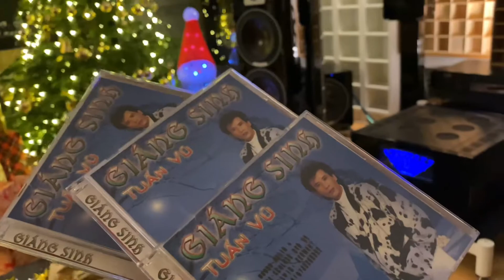Mùa đông về chưa em